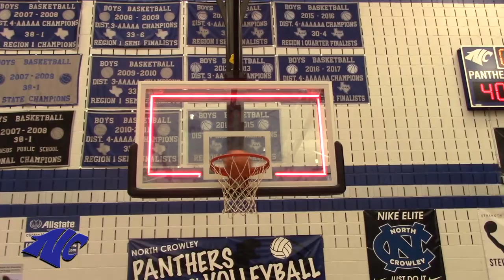NoCro Safety Video 2017-2018